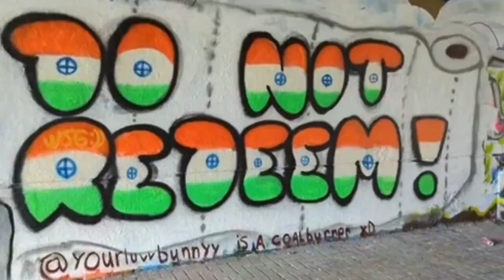racist canadian street art 🤫